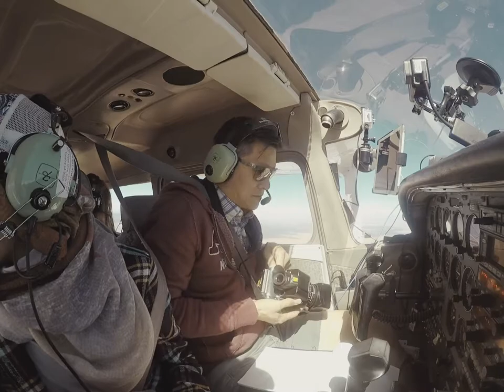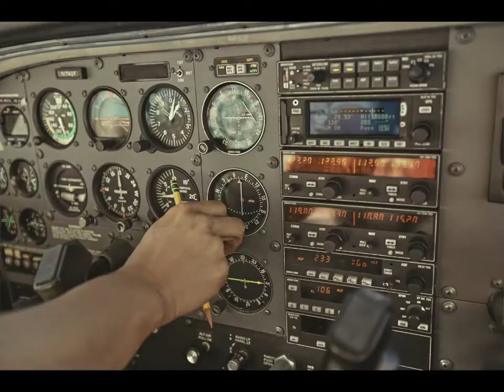飛行員航向大峽谷空拍底片機哈蘇 Las Vegas to Page City, Over flight Grand Canyon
This video is about Las Vegas to Page, over flight Grand Canyon, Beautiful scenery,
去年的這時侯，我和憶芩，葉子飛越大峽谷
令人讚嘆大自然的美，我平常很少讓眼睛看這麼深遠，寬廣，高低落差兩極，這時才見識到眼睛的可能性，帶給我從未到達的領域，嘗過這滋味，我永遠不會忘記！
昨晚在燈紅酒綠，花花世界，全世界的人們來到這裡尋求忘記自我，不要束縛，喝得爛醉，在這裡一擲千金，找尋刺激、樂趣，在這裡將時間暫停，的賭城" Las Vegas"
一早從 Las Vegas起飛向航管申請飛往 Page City途中經由大峽谷航路，兩個小時峽谷飛行
這段飛行，乘客驚豔連連，讚嘆聲，讚美聲，跟昨晚的世界完全兩極端
大峽谷在1979年被列為世界自然遺產，以深達1500公尺，由科羅拉多河耗費萬年所切割出來的科羅拉多大峽谷景觀聞名於世。位於美國亞利桑那州的西北角。整個大峽谷走向為東西向，總長有349公里，寬度從最窄的6公里到25公里。將大峽谷分為南緣跟北緣。整個國家公園總面積為1,217,403畝。在地形上是高原地形，該地的高原稱為凱巴布高原（Kaibab）